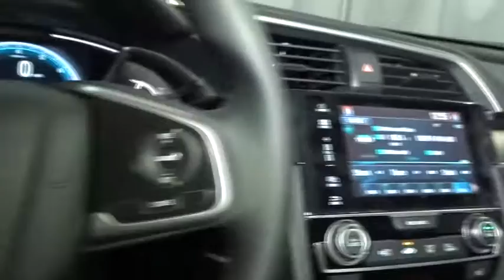2017 Honda Civic Sedan Hudson, West New York, Jersey City, Tenafly, Paramus, NJ HHHH639476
2017 Honda Civic Sedan
2017 Honda Civic Sedan EX-L - Stock#: HHHH639476 - VIN#: 2HGFC1F73HH639476

Hudson Honda
6608 John F Kennedy Blvd

Hudson Honda is excited to offer this 2017 Honda Civic Sedan. Everyone hates the gas pump. Skip a few gas stations with this super fuel efficient HondaCivic Sedan. You've found the one you've been looking for. Your dream car. The 2017 Honda exterior is finished in a breathtaking Black, while being complemented by such a gorgeous BLACK interior. This color combination is stunning and absolutely beautiful! The Honda Civic Sedan EX-L will provide you with everything you have always wanted in a car -- Quality, Reliability, and Character.
Radio w/Seek-Scan, Clock, Speed Compensated Volume Control, Voice Activation and External Memory Control,Radio: 180-Watt AM/FM/HD/SiriusXM Audio System -inc: 8 speakers, 7-inch display w/high-resolution WVGA (800x480) electrostatic touch-screen and customizable feature settings, Bluetooth HandsFreeLink, Bluetooth streaming audio, radio data system (RDS), speed-sensitive volume control (SVC), 2 USB audio interface charging ports including one 1.0-amp port in front and one 1.5-amp port in center console, HondaLink, Apple Carplay, Android Auto, Pandora compatibility, SMS text message function, illuminated steering wheel-mounted audio controls and body-colored fin-type roof-mounted antenna,1 LCD Monitor In The Front,Grille w/Chrome Bar,Compact Spare Tire Mounted Inside Under Cargo,Clearcoat Paint,Body-Colored Rear Bumper,Light Tinted Glass,Fixed Rear Window w/Defroster,Body-Colored Power Heated Side Mirrors w/Manual Folding,Body-Colored Door Handles,Tires: P215/50R17 91H AS,Speed Sensitive Variable Intermittent Wipers,Body-Colored Front Bumper,Fully Galvanized Steel Panels,Trunk Rear Cargo Access,Steel Spare Wheel,Black Side Windows Trim,Fully Automatic Projector Beam Halogen Daytime Running Headlamps w/Delay-Off,Front Fog Lamps,Wheels w/Silver Accents,Express Open/Close Sliding And Tilting Glass 1st Row Sunroof w/Sunshade,Lip Spoiler,Wheels: 17 Alloy,Manual Adjustable Rear Head Restraints,Dual Zone Front Automatic Air Conditioning,Leather Seat Trim,Digital/Analog Display,Proximity Key For Doors And Push Button Start,Instrument Panel Bin, Driver / Passenger And Rear Door Bins,Fade-To-Off Interior Lighting,Delayed Accessory Power,Air Filtration,Front Cupholder,Leatherette Door Trim Insert,Driver And Passenger Visor Vanity Mirrors w/Driver And Passenger Illumination,Driver Foot Rest,Glove Box,Front Map Lights,Leather/Metal-Look Steering Wheel,Remote Keyless Entry w/Integrated Key Transmitter, Illuminated Entry, Illuminated Ignition Switch and Panic Button,Manual Tilt/Telescoping Steering Column,HVAC -inc: Underseat Ducts,Sliding Front Center Armrest and Rear Center Armrest,Cruise Control w/Steering Wheel Controls,Interior Trim -inc: Metal-Look Instrument Panel Insert, Metal-Look Door Panel Insert, Metal-Look Console Insert and Metal-Look Interior Accents,Power Fuel Flap Locking Type,Full Cloth Headliner,Carpet Floor Trim and Carpet Trunk Lid/Rear Cargo Door Trim,1 Seatback Storage Pocket,Trip Computer,Perimeter Alarm,Power Rear Windows,Power 1st Row Windows w/Driver And Passenger 1-Touch Up/Down,Cargo Space Lights,Power Door Locks w/Autolock Feature,Day-Night Auto-Dimming Rearview Mirror,Engine Immobilizer,60-40 Folding Bench Front Facing Fold Forward Seatback Rear Seat,Gauges -inc: Speedometer, Odometer, Tachometer, Turbo/Supercharger Boost, Trip Odometer and Trip Computer,Seats w/Leatherette Back Material,Systems Monitor,1 12V DC Power Outlet,Rear Cupholder,4-Way Passenger Seat -inc: Manual Fore/Aft Movement,FOB Controls -inc: Trunk/Hatch/Tailgate and Remote Engine Start,Remote Releases -Inc: Power Cargo Access,Full Carpet Floor Covering -inc: Carpet Front And Rear Floor Mats,Full Floor Console w/Covered Storage and 1 12V DC Power Outlet,Leather/Metal-Look Gear Shift Knob,Outside Temp Gauge,Reclining Heated Front Bucket Seats -inc: driver seat 8-way power adjustment and adjustable head restraints,Valet Function,Engine: 1.5T I-4 DOHC 16-Valve,Front And Rear Anti-Roll Bars,Strut Front Suspension w/Coil Springs,4.81 Axle Ratio,Transmission w/Driver Selectable Mode,Gas-Pressurized Shock Absorbers,12.4 Gal. Fuel Tank,Transmission: Continuously Variable (CVT),4-Wheel Disc Brakes w/4-Wheel ABS, Front Vented Discs, Brake Assist, Hill Hold Control and Electric Parking Brake,Front-Wheel Drive,Multi-Link Rear Suspension w/Coil Springs,Quasi-Dual Stainless Steel Exhaust,Electric Power-Assist Speed-Sensing Steering,Back-Up Camera,Dual Stage Driver And Passenger